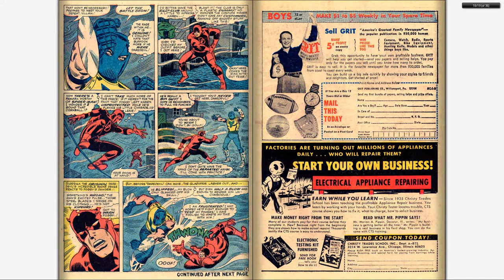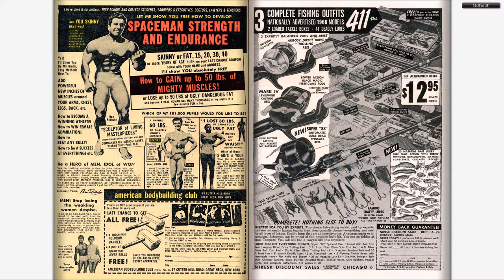196607 Daredevil v1 018